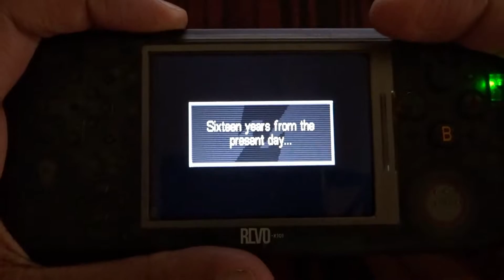Dragon Ball Z: The Legacy of Goku II GBA/Revo K101+/GameBoy Advance GamePlay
So Let's Play  Dragon Ball Z: The Legacy of Goku II on Revo K101+.

"In This Video the  Dragon Ball Z: The Legacy of Goku II Walkthrough on Revo K101 Plus is from Beginning of the Game.
Also the  Dragon Ball Z: The Legacy of Goku II GameBoy Advance GamePlay is Recorded in 1080P."

🔥REVO K101+

🔥3DS Best Seller